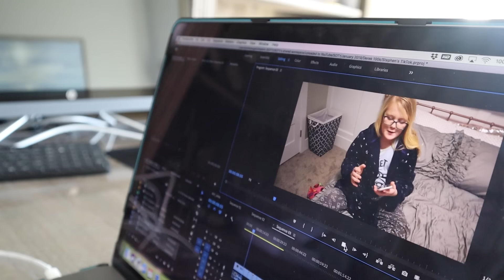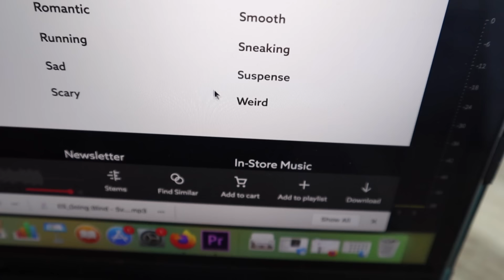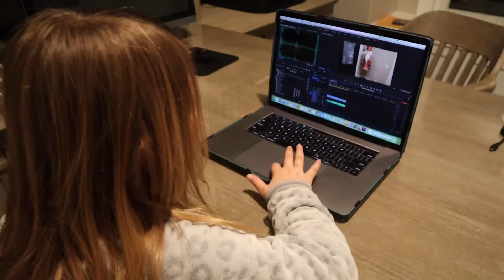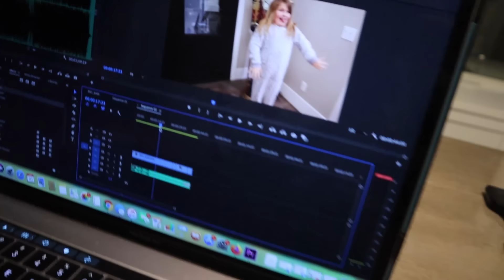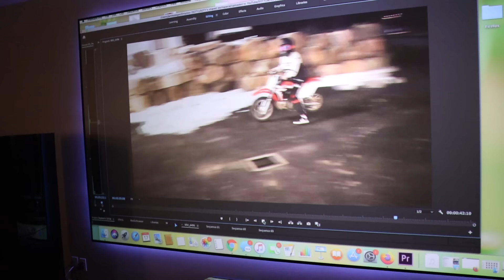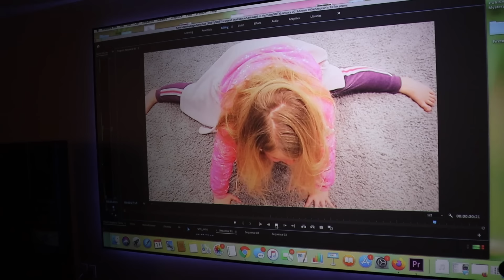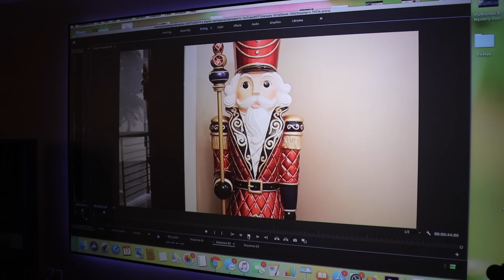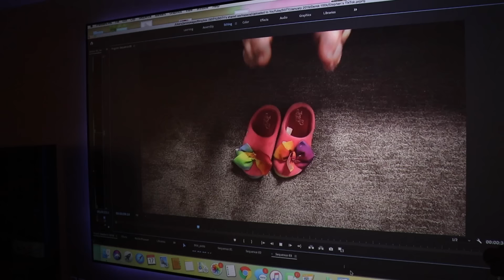Who Ever Makes the BEST TikTok WINS!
Who Ever Makes the Best TikTok Wins! Every kid makes their own TikTok! Lets see who makes the best TikTok in today's fun video.

5 in 1 Bedside Lamp with Bluetooth Speaker